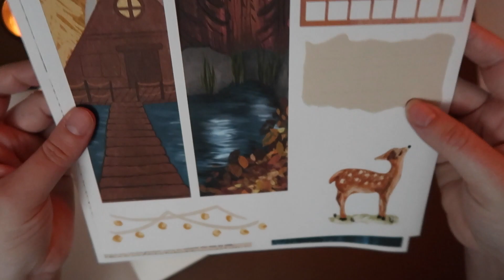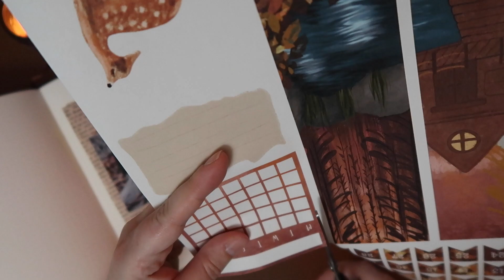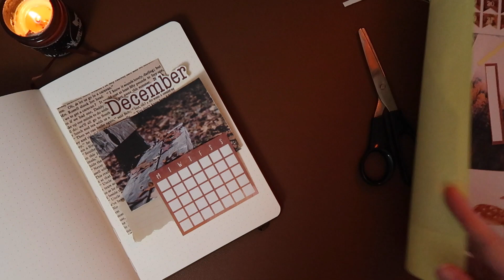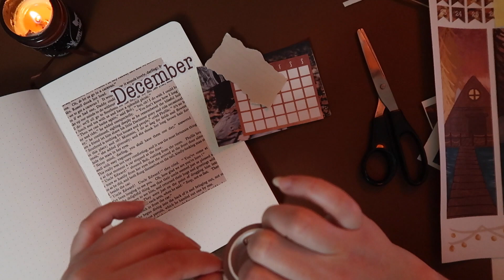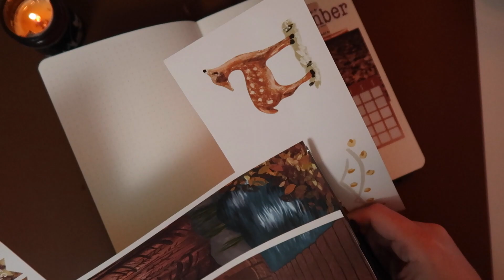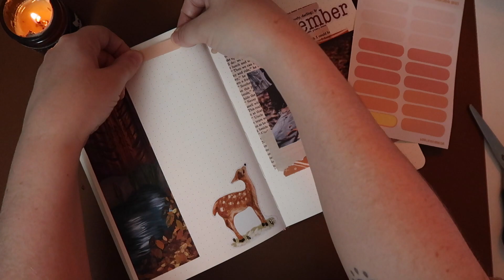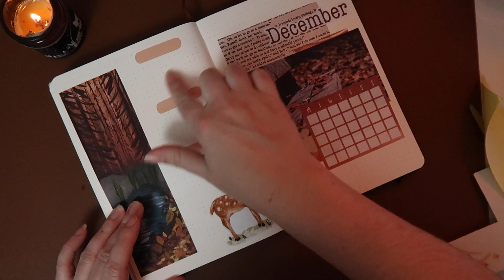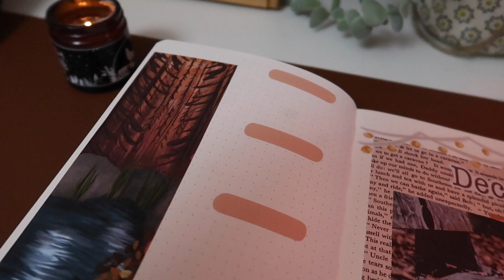December Plan With Me | Chatty Bullet Journal Set Up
Hi friends! Welcome to a very special plan with me for December, in todays video you can see me using a sample of the Patreon printable journaling kit that I will be offering when I launch in December. A creative and cosy space for new and seasoned journalers, there will be live streams, pre recorded videos, prompts, printable kits and ephemera happy mail! I am super excited and can't wait to share more the journey with you as I embark on it. I hope you enjoy this video chatting all about my tiers etc and if you have any questions feel free to leave a comment or reach out to me on Instagram!

Launching December 1st 2023

There will be a few tiers with different reward options to hopefully suit a variety of people.

Tip Jar £3
Polls, bts, updates

Cosy Corner £5
1 page printable kit, Livestream/Pre recorded content, prompts, all previous rewards

Dots & Scribbles £8
Full 4 page printable kit, all previous rewards

Moon Mail £15
Ephemera bundle, all previous rewards

⋆✧ Socials ✧⋆

Links
*Canon G7X ii Vlog Camera
*Hama Camera Tripod Star 61
*Smartphone Tripod Mount
*USB LED Lights with Adjustable Tripod Stand
*Epson Ecotank ET-7700 Printer
* HFS (R) Heavy Duty Guillotine Paper Cutter